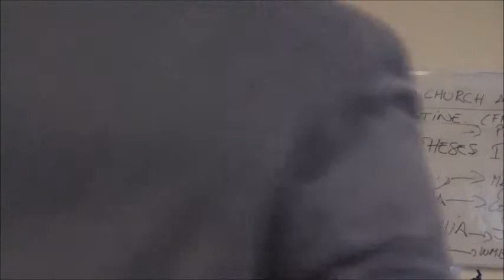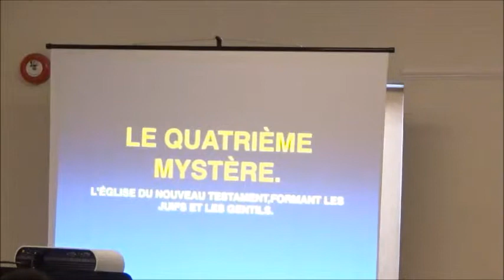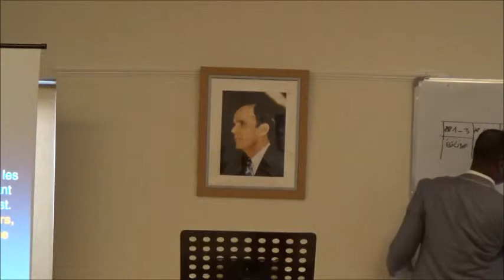LE QUATRIEME MYSTERE